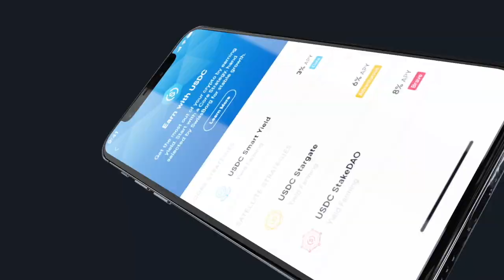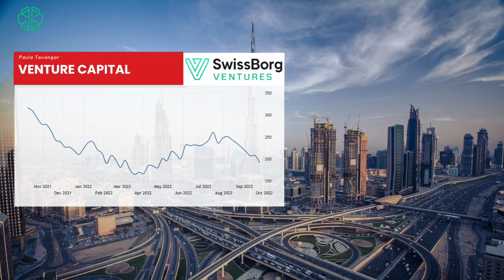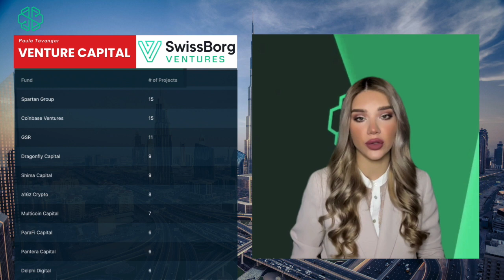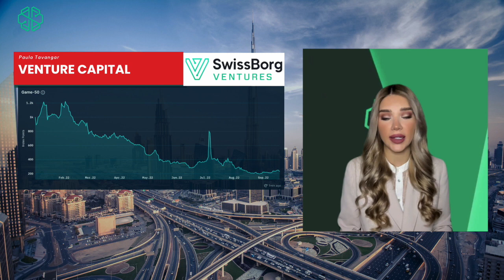Nexo got hit with enforcement actions, Wisdomtree and more. Paula's weekly news | SwissBorg